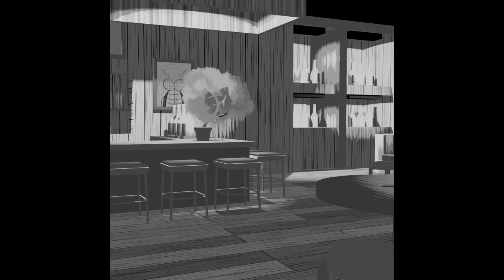"Candlewick" - Animated Horror Short Film Trailer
After more than a year since my announcement on my Facebook page, the horror project is onto full effect. All 3D sets have been created, and I'm starting the animation process this week. The short animated film will be released sometime in the middle of the year, and I hope you guys are interested to see what happens next!

Note: If you guys are interested in the behind the scenes, I stream sometimes in this channel that shows you all the files I made in Blender, though you may find spoilers if you watch them. Streaming live is just for those that wants to know more about the programs that I use to make the art, music, and animations I create in this channel. I would not call myself an expert in these types of things (I'm more so a hobbyist) but if you are creators who want to make animations just like mine, go watch me live!